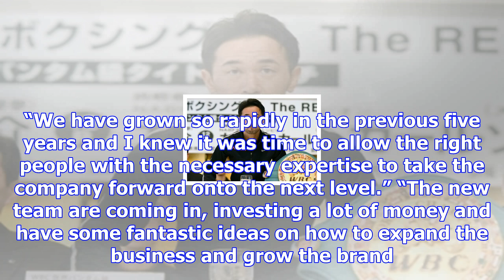Matthew macklin steps down, relinquishes control of mtk global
An external management team has this weekend completed an MBI of MTK Global. The deal includes a lar...